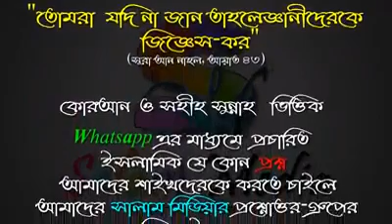দাজ্জালের সম্পর্কে সঠিক তথ্য ᴴᴰ┇শায়খ আব্দুর রহমান আল কারামী